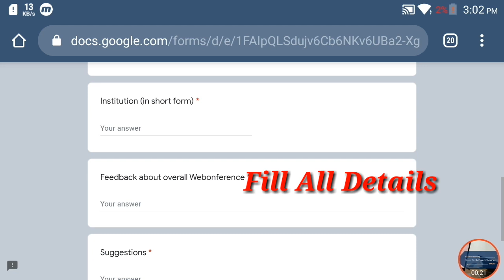10 Sec Me Free Certificate 2021। Free Quiz With Certificate ।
10 Sec Me Free Certificate 2021। Free Quiz With Certificate ।